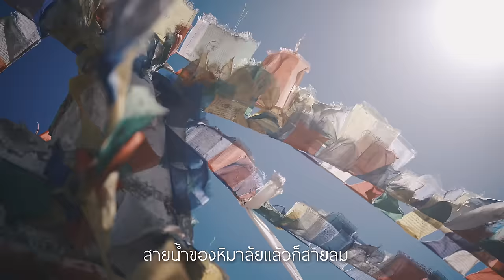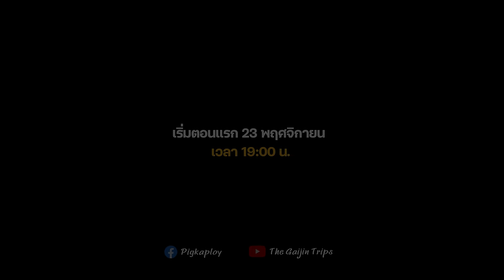Gaijin X Pigkaploy ตะลุยอินเดียเหนือ Julley Trailer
นี่เป็นการกลับมาพบกันอีกครั้งของเรากับทริปใหญ่ ณ อินเดียเหนือ Leh Ladakh กับซีรีส์ Julley การเดินทางครั้งนี้คงไม่ง่ายแบบครั้งเก่า เพราะทั้งสภาพอากาศที่หนาวมากๆบนเส้นทางของหิมาลัย ที่เรียกว่าอันตรายและสวยงามไปพร้อมกัน
ติดตาม EP1 ได้ วันที่ 23 พฤศจิกายน 2023 เวลา 19:00 น.